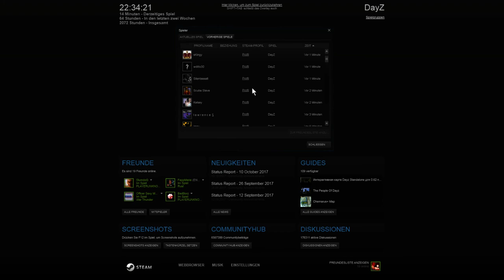Cheater on Chipotle Bandits Server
Killed jESUSfISTUS at 22.36 time about